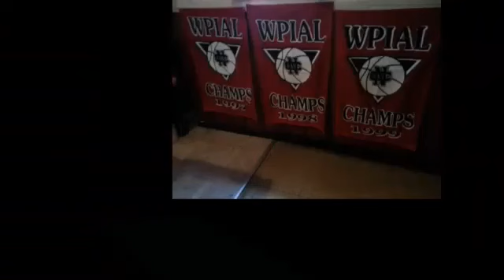NCTV45’S CEDARS SPORTS CORNER SATURDAY NOVEMBER 7 2020